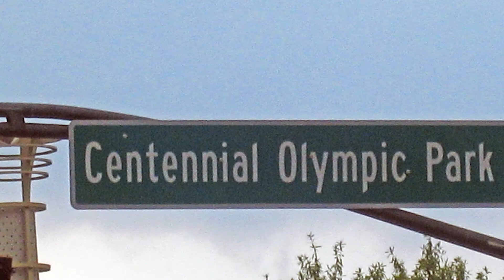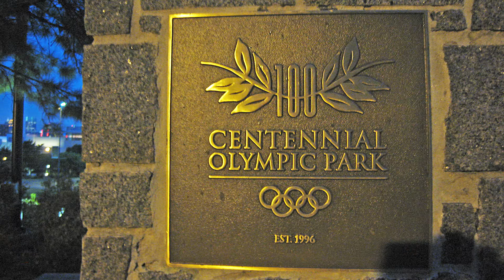Georgia Atlanta 1987 and 2007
This video is of John and I in Atlanta in 1987 when we first met and our last trip to Atlanta in 2007. Atlanta played an important part in us getting together. We really enjoyed Stone Mountain and an Atlanta Braves game. I was more interested in John than the game! We've also included some pictures of downtown and Centennial Olympic Park built for the 1996 Olympics. The music we used for this video is called Memories.